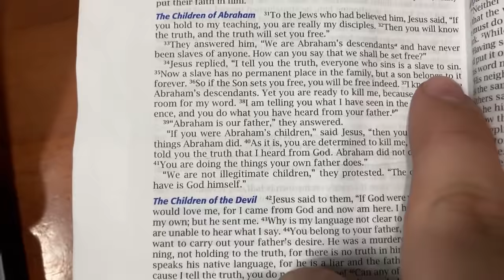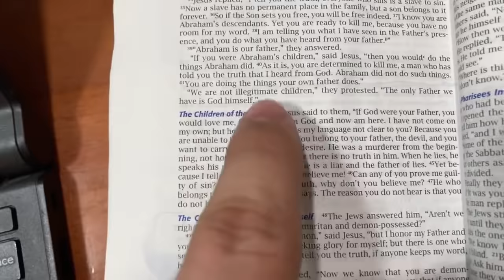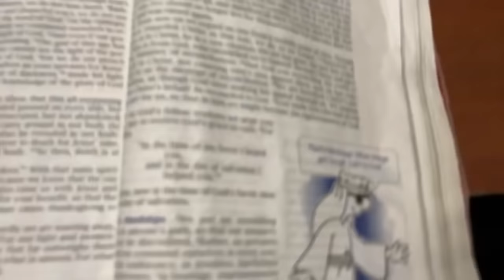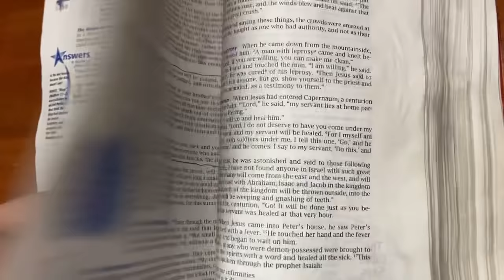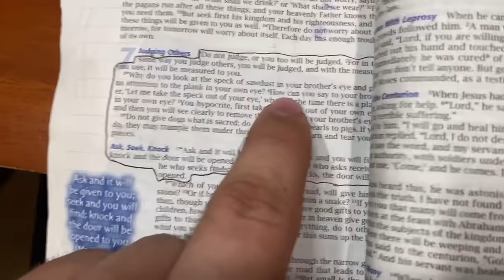THE DEVIL: ceo of “cancel culture” || YOUTH BIBLE STUDY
If you would like to help send me as a digital missionary to reach even more kids and EXPAND OUR ONLINE YOUTH GROUP you can give monthly via PayPal by clicking this link here:

If interested in makejesusviral merch, click this link for the store

IF YOU HAVE A TESTIMONY TO SHARE, YOU CAN

Love you so much, have a great day today. see ya next time! cancelculture devil satan makejesusviral

cancel culture David dobrik cancel the devil ceo cancel culture vlog squad